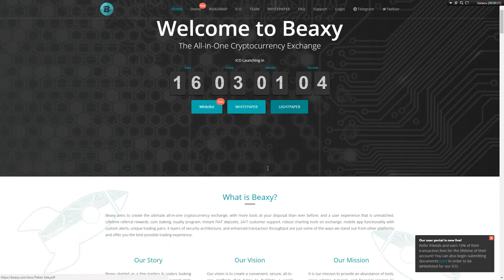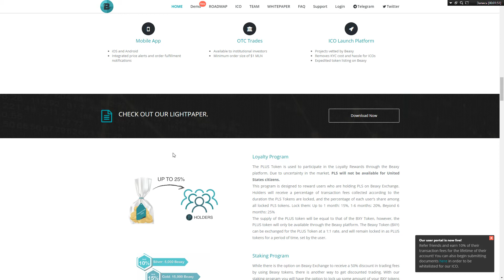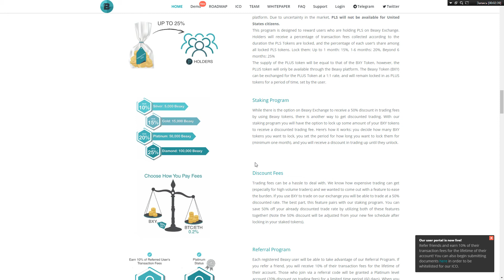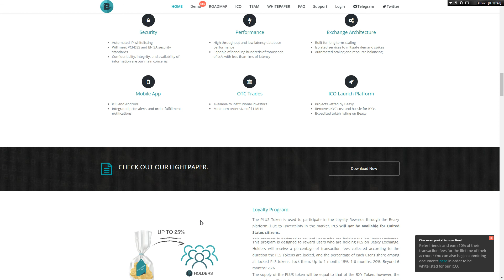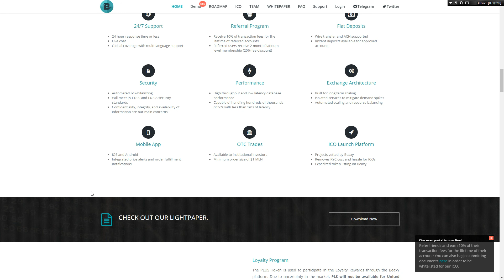Beaxy - революционная крипто-биржа с сильной командой!